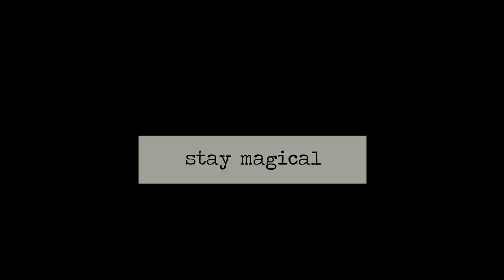{Sirius Black: Comfort, Advice and Sleepy talks}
A special mention to Georgia, our Defence against the dark arts professor. The mischief on this channel is managed by Markus, Raymond, Lucien & Jo.

SPICY AUROR ROLL CALL: QuirkyDarling, Holli, Merzhin, Imogen, Hannah, Sammy, RedactedArt, Maria, Michaela, Mione, Ani, Kati, Lithium Zombie, Holli, TM, Rywaen, Crystal, Gabby, Kylar, MikaBunny, Elf.Jpeg, Melissa, Spider, Julia, Stacy, Phoenix, Abbi & Boo.